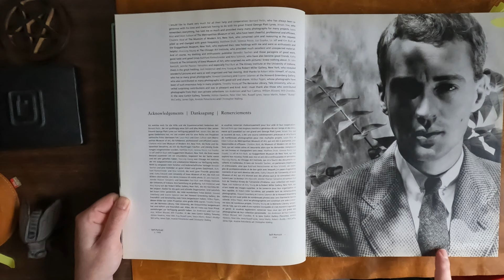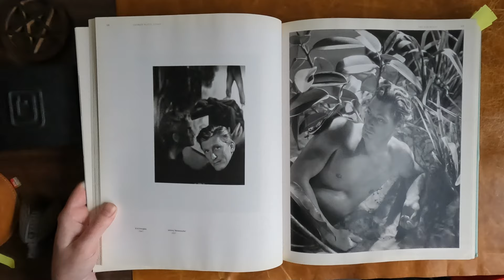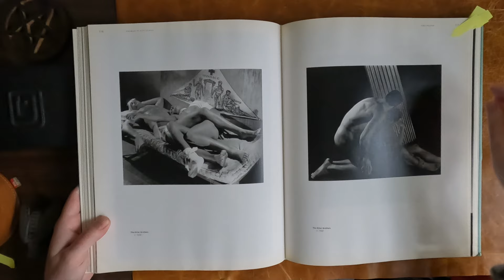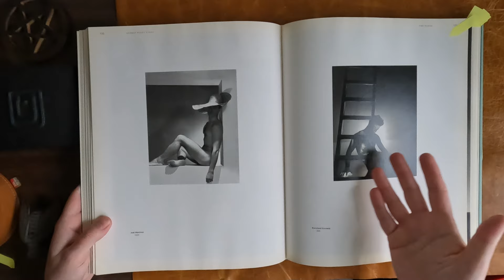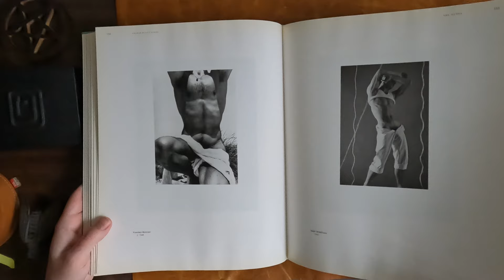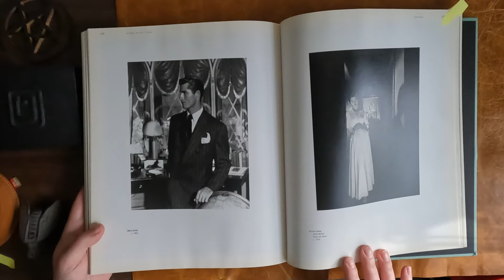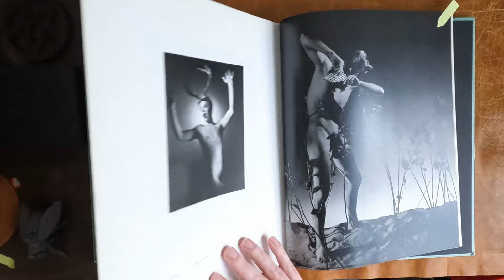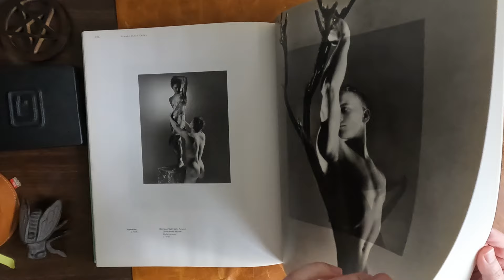Book! George Platt Lynes , 2000 Taschen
Not quite about beefcakes, but it is one of my favorite queer photographers - GPL.  Here we get a good overview of his projects and his amazing black and white photography.

George Platt Lynes 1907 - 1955
Leddick, David
Taschen, (2000)